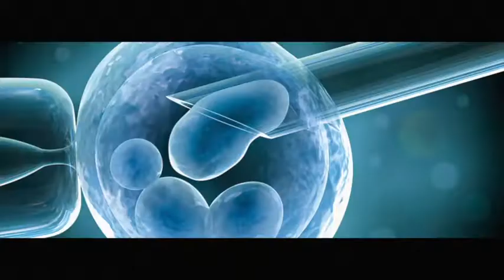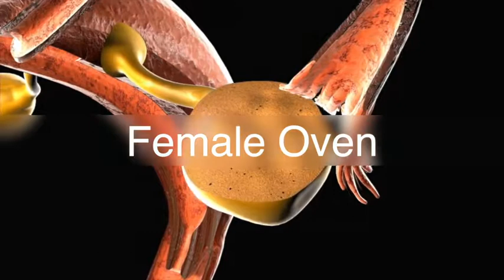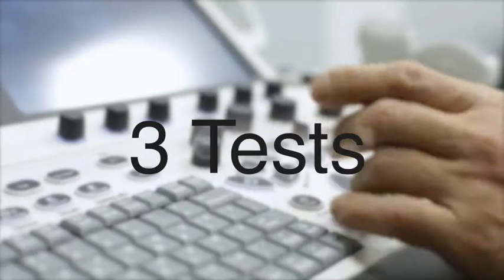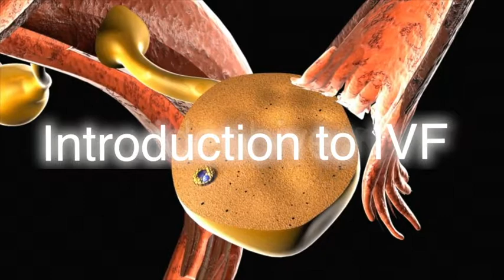Dr Nick Lolatgis Introduction to IVF Master